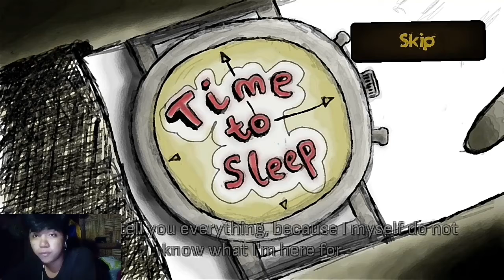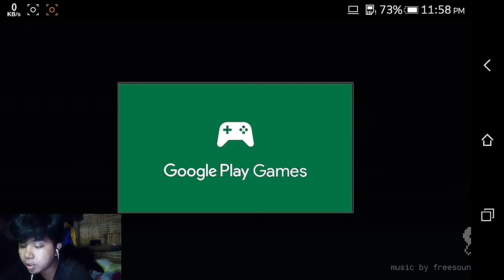I TRY | 3 SCARY GAMES LATE AT NIGHT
Napalaro ng walang kadahilanan late at night di ko Alam any pumasok sakin at nag taoang tapangan Ang inyong lingkod hahahaha

If may Alam kayong andruod game na pwedeng laruin suggest lang po 😂